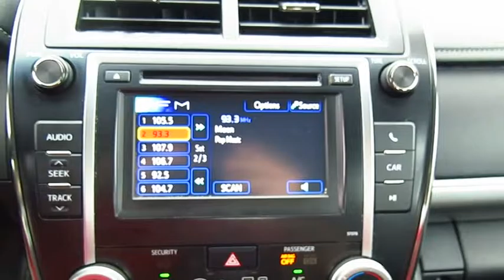2013 Toyota Camry Live Video! Tampa, Wesley Chapel, Brandon, New Port Richey, FL Live 163364A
Stadium Toyota
5088 N. Dale Mabry Highway

Our 2013 Toyota Camry should be a must on your short list for midsize sedans. Under the hood at the heart of it all is Toyota's reliable 2.5 Liter 4 Cylinder engine mated with a smooth automatic transmission. This combo has the punch for any driving situation and delivers EPA estimated mileage of 25/35mpg. The ride is tuned to iron out all but the sharpest bumps and dips, plus this Camry tracks like a freight train. These are all the traditional features that make Toyota's quality synonymous.    Priced to move, this front-wheel drive Camry SE has features often found only on larger and more expensive autos. With our Camry you get upgrades such as leather trimmed cloth upholstery, a multifunction leather steering wheel and a touch screen media system. It's all yours in one simple, attractive package.    Don't forget safety. Camry comes to you with 5-star crash protection ratings and 4-star rollover resistance. With its ABS/EBD/EBA braking system and naturally great handling, you can drive this Camry with confidence. Make that first move toward putting this one in your driveway today!